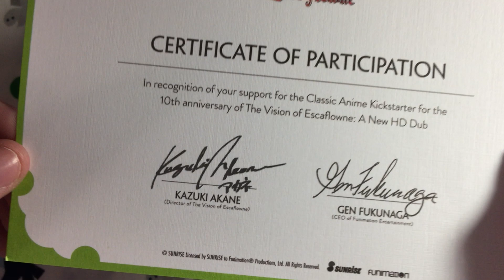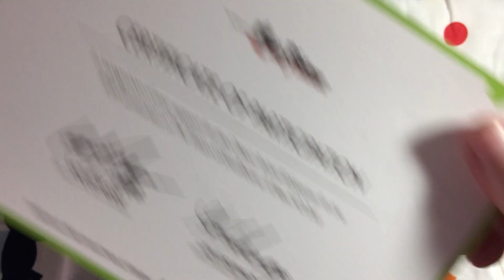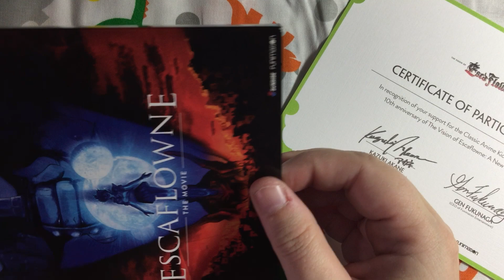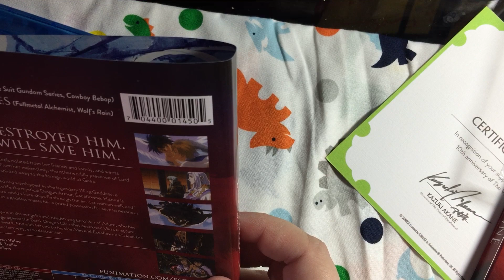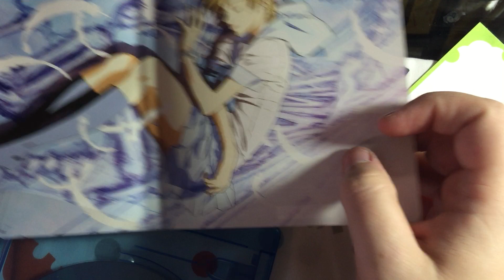Escaflowne Kickstarter is finally over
There's too much to say on this subject, better, longer video to come once I've watched this mistake.